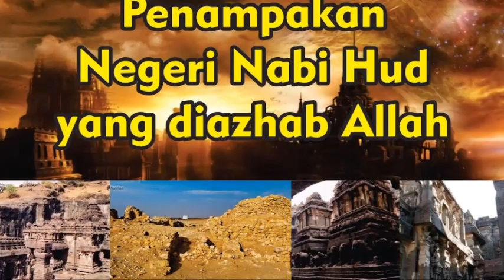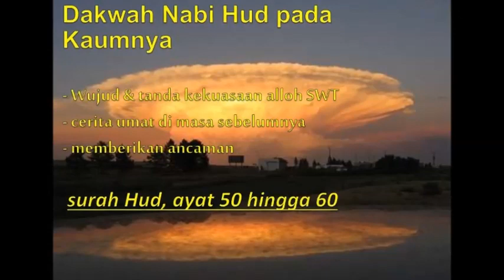Kisah Nabi Hud AS, Mukjizat Nabi Hud, dan Azab Kaum ‘Ad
Selamat datang di channel kami, YASMIN CHANNEL. Kami menyajikan beragam video yang bisa anda nikmati secara gratis dengan tanpa dipngut biaya sepeserpun. channel kami mengupload video Berita meliputi Berita